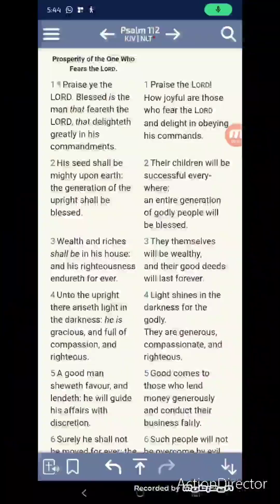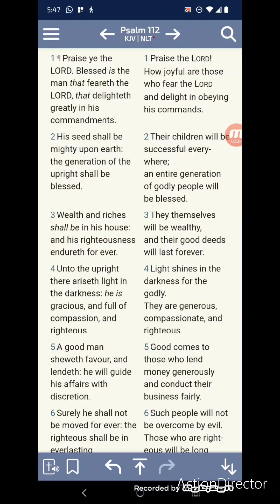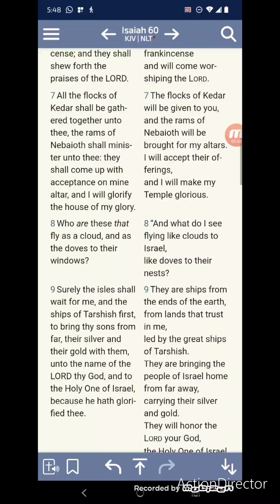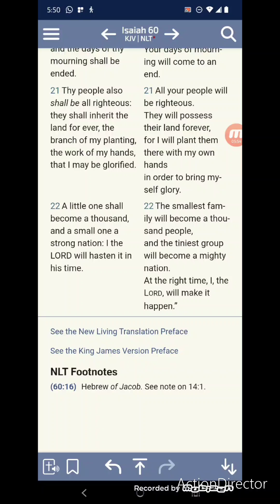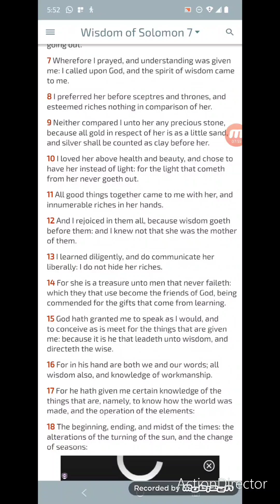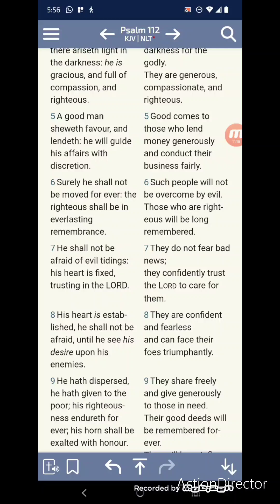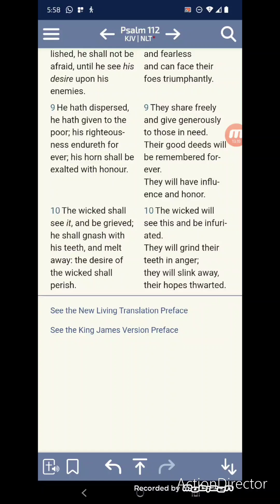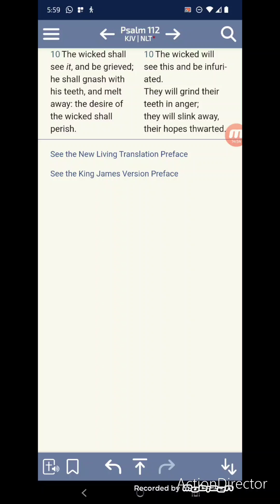The Tale Of The Hopeful Elect